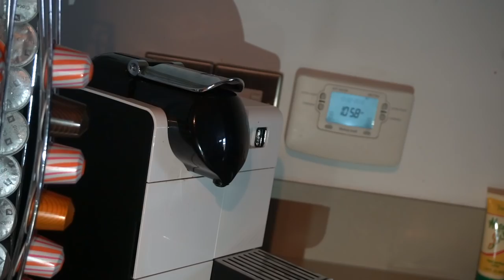English Championships 2018 🏅🏅🏅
Its that time where competitors are underway. English is my first all-round competition of 2018 and it went extremely well. Well done to everyone who competed and got selected for the commonwealth games.

Sit back, relax and hope you enjoy the video!

➡️Me :-)

➡️Heritage Leisure

➡️Douchebags

➡️Gymphlex

➡️My Gear

Lens - (70-300mm) (Canon Fit)
- (85mm) (Sony Fit)

Lens Adapter